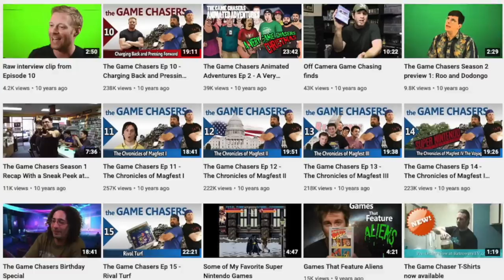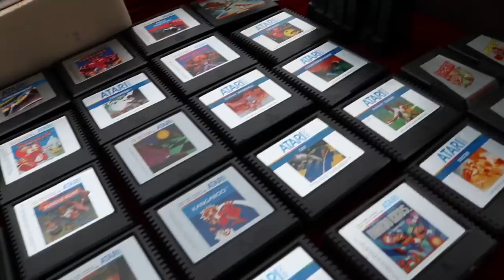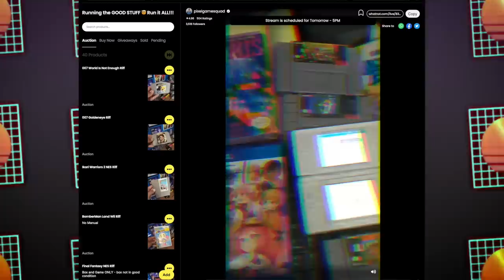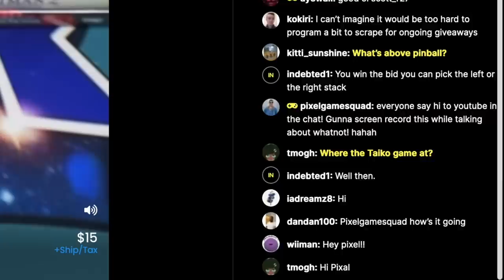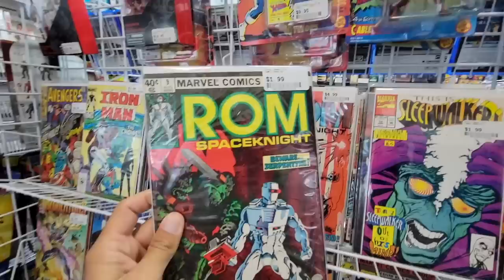"From Collector to Reseller"....what I've learned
To collect or resell. that is the question, or is it? Let's discuss the idea that collectors cant resell or that resellers are scumbags. I have been doing this for 10 years and have a lot to say.